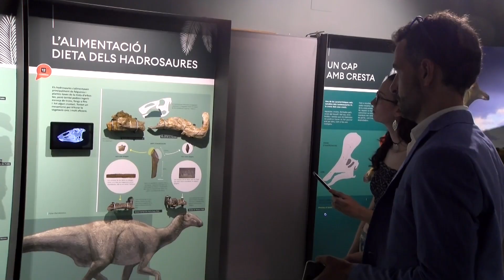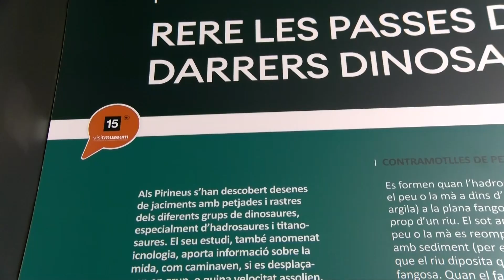El Museu de la Conca Dellà ja es pot visitar amb una audioguia vinculada a un codi QR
El Museu de la Conca Dellà, inaugurat aquesta primavera, ja compta amb una nova eina que permet al visitant endinsar-se en l’exposició de l’equipament. Es tracta de l’audioguia que s’ha implantat en el marc del projecte Visitmuseum. Aquest recurs sonor és gratuït i el visitant el pot gaudir directament a través dels seus dispositius mòbils. Compta amb 30 minuts d’explicació repartida als diferents punts expositius i es complementa amb fotografies de detalls en la pròpia aplicació.
Parlen al vídeo:
SÒNIA BLASCO, CAP DEL SERVEI DE MUSEUS I PROTECCIÓ DE BÉNS MOBLES
ÀNGEL GALOBART, DIRECTOR DEL MUSEU DE LA CONCA DELLÀ
JEANNINE ABELLA, ALCALDESSA D’ISONA I CONCA DELLÀ